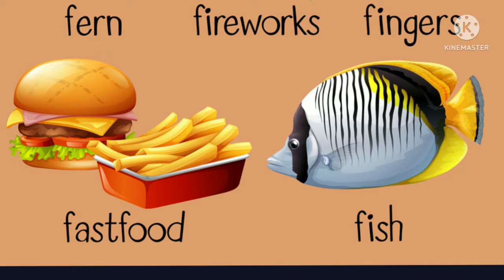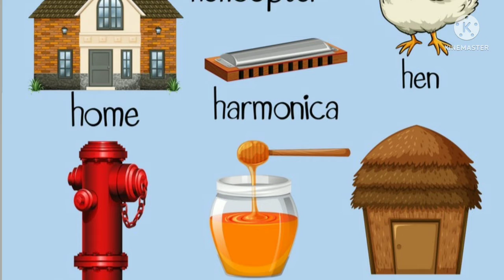#10 letter words starting with C /Ending with H English/urdu /meaning@kids Islamic learner school@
In this vidio we will learn 10 words leatter staring with E Ending with H...

words that start with letter C#

words that start with letter D#

words that start with letter F#

words that start with letter G#

words that strat with letter H#

words that starting with letter C and Ending H#